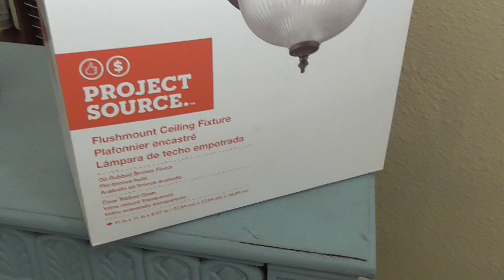Project Source Brand Overhead Ceiling Light Fixture Installation-Model#0423825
As homeowners and handymen we are always faced with having to do upgrades. It's crucial that us DIY technicians know how to handle these kids of tasks. Whether your a Mr. or Ms. Fix it kind of person, if you don't want to pay someone to do these kinds of DIY home electrical jobs than watch my videos on it. This one was a simple light fixture change out. I want to stress a couple of safety items here. First be sure the power is off. Second, be sure the power is off. Third, don't stand on something unsafe such as a slippery chair or bucket to reach up and perform this task. Get a ladder, get a voltage detector, turn off the breaker, turn off the switch, check for current.
Now open your new Project Source light fixture box and lay out all your new parts in an organized fashion. Unscrew the old mounting bracket. There are times when you don't have to do this when you get lucky and the existing mounting bracket will fit your new installation. After unscrewing then pull your wires down a little, inspect them and make sure they are good to go for your new installation. Next step is to reinstall your new mounting bracket into the recess. The same place from which you pulled the old one out. It's helpful to pre thread your screws into the metal mounting bracket as you will be installing this into the overhead. This goes for the little green ground wire screw as well. Using wire nuts, wire your new fixture to the house wiring accordingly. It's sometimes useful to pre-bend your grounding wire in a "U" shape to facilitate it's wrapping around the green ground screw.
Install your mounting screws and slip the new light fixture on them and then tighten. After securing the base part of the light to the ceiling via the mounting screws, go ahead and install the light bulbs. Now the center threaded rod gets installed. Don't worry about which side of the threaded rod goes in first because it bottoms out in the base, meaning, you can only thread it in so far until it stops. Now install the glass portion of your light and thread on the plastic washer, metal, washer and securing nut. Snug it up with a wrench. Not too tight, just snug. Now you can place your decorative cap and decorative end nut on. Now you're all set.

LInk to Overhead Ceiling Light